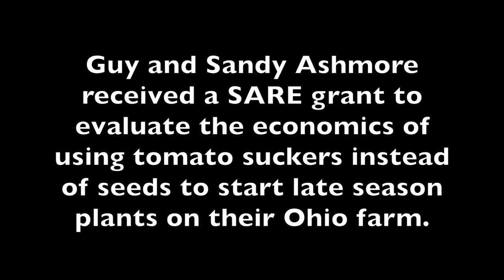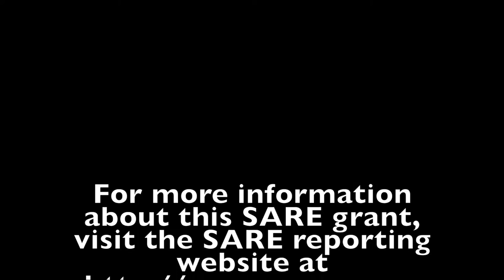Growing Late Season Tomatoes using Suckers in Ohio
Guy and Sandy Ashmore received a SARE grant to evaluate the economics of using tomato suckers instead of seeds to start late season plants on their Ohio farm.